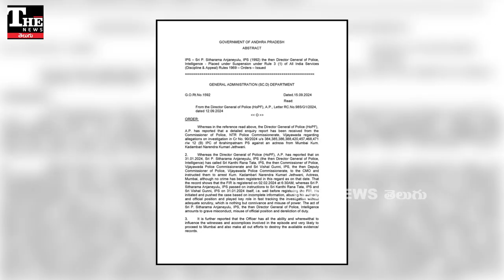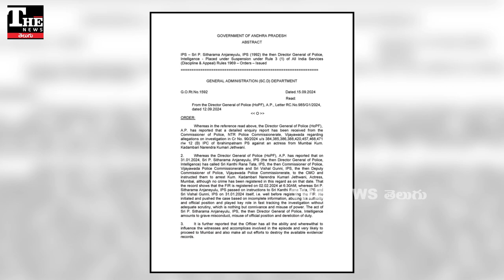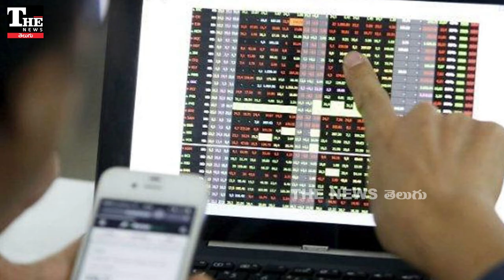కాదంబరి జెత్వానీ కేసులో చంద్రబాబు ప్రభుత్వం అతని జోలికి పోవడం లేదెందుకో? //Kadambari//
ముంబైకి చెందిన సినీ నటి కాదంబరి వ్యవహారం ఏపీ రాజకీయాల్లో హట్ టాపిక్ అవుతోంది. ముగ్గురు ఐపీఎస్ లు సస్ఫెండ్ అయ్యారు. కానీ కీలక నిందితుడు నవీన్ జిందాల్ జోలికి మాత్రం చంద్రబాబు ప్రభుత్వం వెళ్లడం లేదు. కేవలం ఐపీఎస్ లో చుట్టూ కథ తిప్పుతోంది. అసలు దోషులను మాత్రం కాపాడే ప్రయత్నంలో ఉన్నట్టు కనిపిస్తోంది.